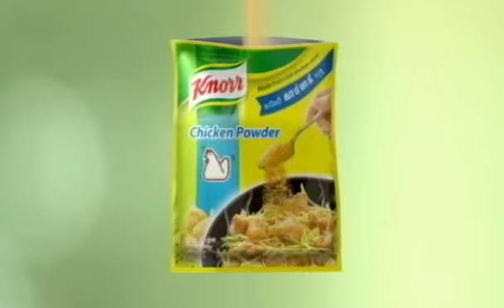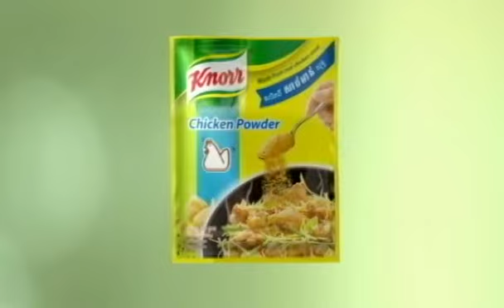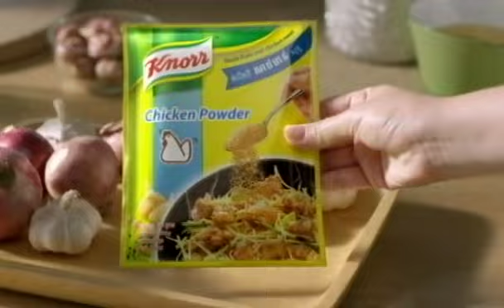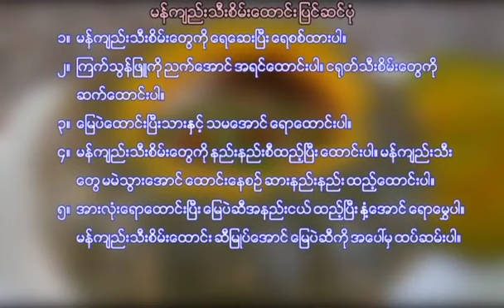Kae Kae Food Palace (Steamed Pumpkin with pork and Pounding Young Tamarind with Chili)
အပါတ္စဥ္ စေနေန ့ ညေန ၆:၃၀ မွာ သင္မယ္ခ်က္မယ္ ဟင္းတစ္မယ္ အစီအစဥ္မွာ ၿပသသြားတဲ့ ဟင္းခ်က္နည္းေလးေတြပါ။